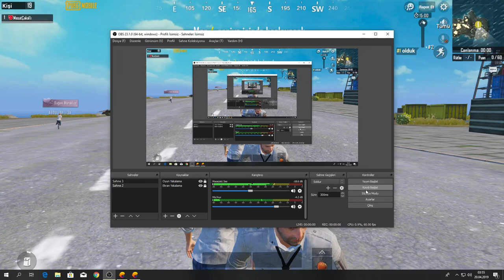PUBG MOBİLE SOLO VS DUO SNİPER KAR98 17 KİLL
Merhaba ben Mesut Çakallı. Oynarken keyif aldığım, zorlandığım, sinirlendiğim ve zaman zaman delirdiğim oyunları benim gözümden izleyin istedim.